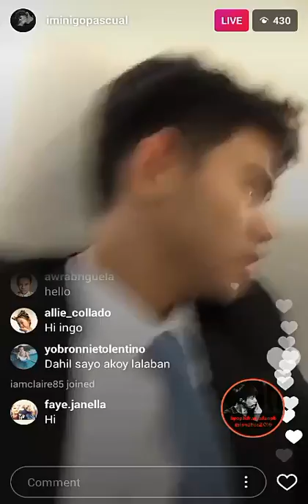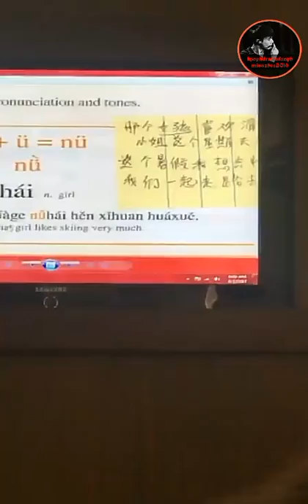IÑIGO PASCUAL Instagram Live June 1, 2017 Part2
While waiting for class to start iñigopascual on instagramlive..